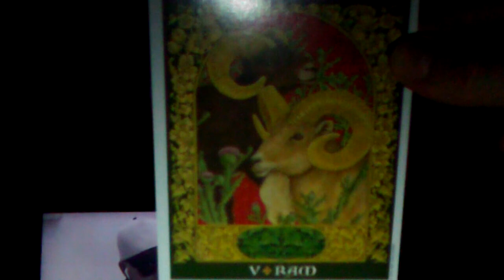the happenings are within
the point here is to shift focus upon whatever 'effect' or 'happening' is going on 'out there' and pay attention to what is happening inside you
baring witness to the outer reflections but not getting so caught up in them that we forget where the real magic is.
when we tap back into the moment and become fully immersed and attuned with our senses; clear in our connections with mind body and spirit, acutely aware of our surroundings, not only does a whole new world open up to you(within you) which is a beautiful experience, tapping back into the real... but... part of this process of re-membering the forgotten aspects of ourselves we have been taught to ignore or push aside is waking up to this fcking mad world... you will go through stages of feeling very alone, even amongst family and friends, you will go through repeated trials and tribulations of the dark night until you see what it is you need to transmute and transcend. You will go into the darkness to find your light. Its not all rainbows and butterflies when we begin to awaken...
we awaken to this system of manipulation, corruption and occulted knowledge used against us...
and we must choose how to navigate it, transmute it and release it
so much of this is mental and reprogramming our minds.. tapping back into the sub or subtler layers of mind and uprooting these old programs in order to free ourselves from them.
and one by one we are collecting and reconnecting.

a soul reunion as we continue to attune within ;)

card at end 27:21